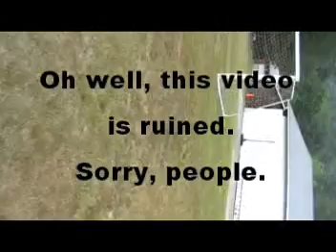Pyramid Exercise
We all had to build a human pyramid.  But, as the video shows, Kola isn't much of a cameraman, but that's no big deal.  enjoy the video anyway!